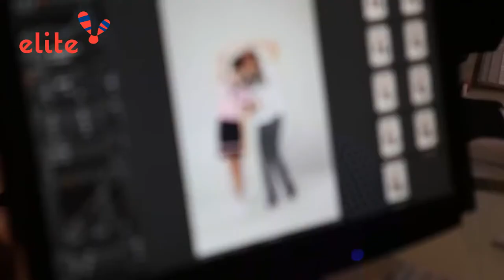Elite INFINITE & iU